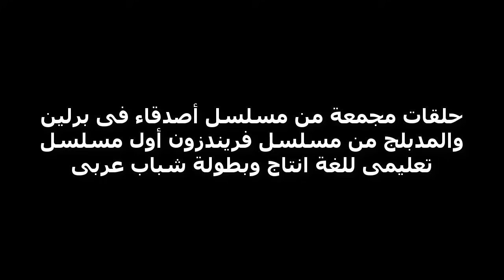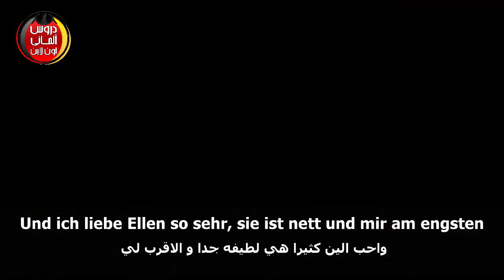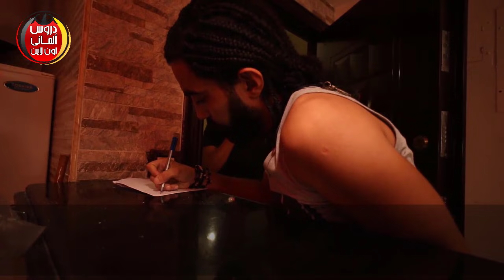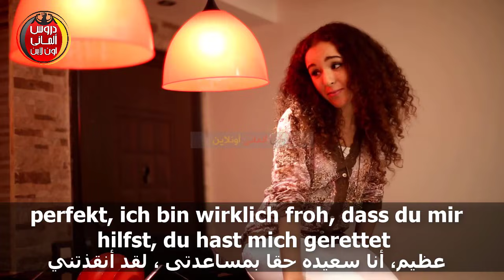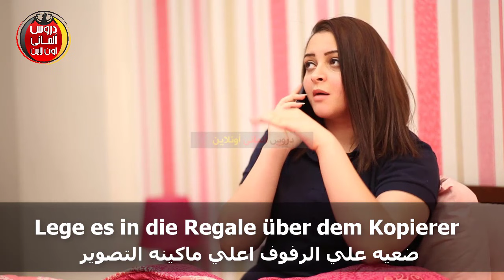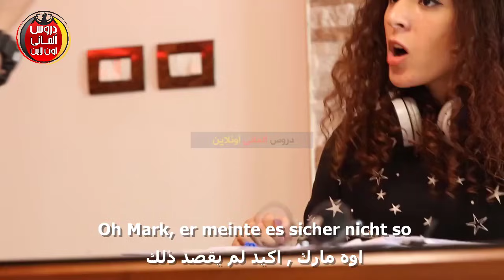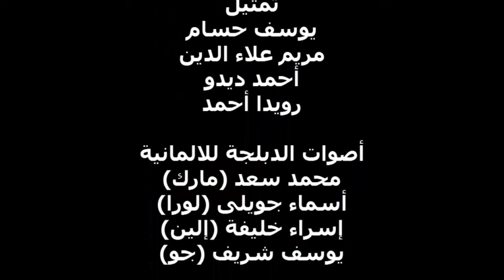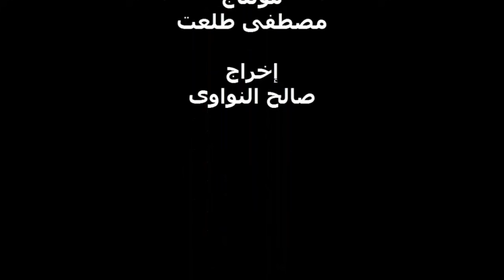مسلسل أصدقاء فى برلين لتعليم الالمانية _ حلقات مجمعة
تعلم اللغة الالمانية والمحادثة فى اللغة الالمانية من مسلسل أصدقاء فى برلين
أول مسلسل إنتاج عربى لتعليم اللغة الألمانية .
المسلسل مدبلج من مسلسل فريندزون لتعليم اللغة الانجليزية على قناة